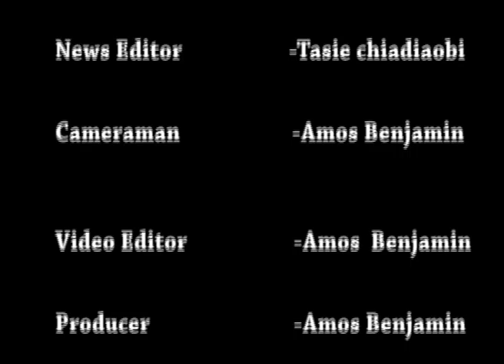DUSK NEWS 5th April 2016